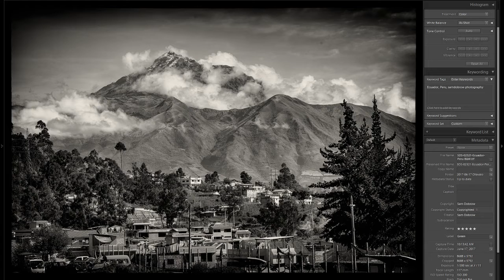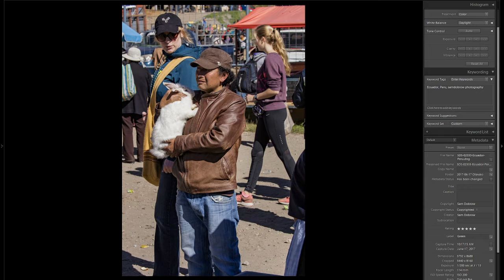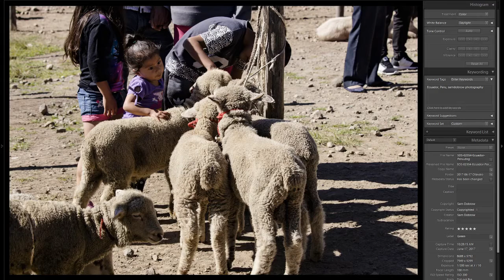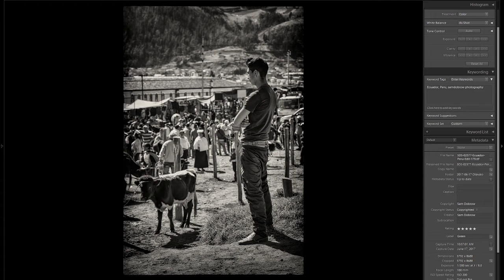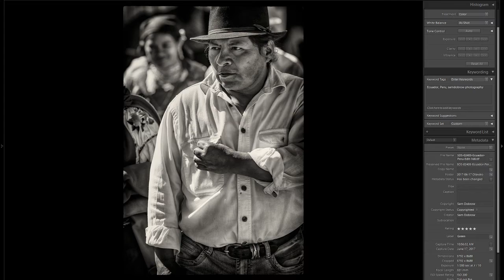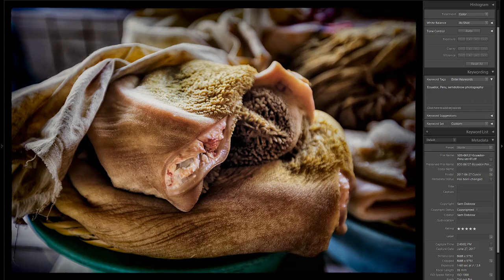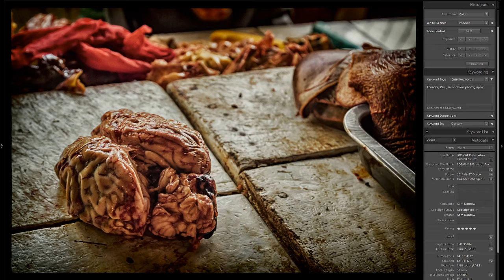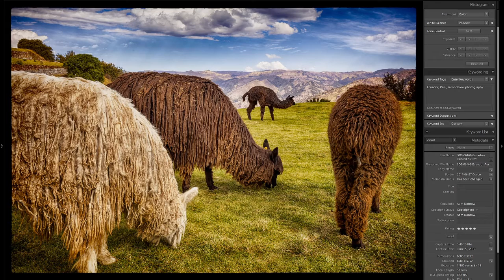Artist Talk with Sam Dobrow: Eat What You Kill (edited)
Original Broadcast: Oct 21 - 4PM

Sam Dobrow takes us to the indigenous live animal market in Otavalo, Ecuador. This market operates much today as it has for centuries. Farmers bring livestock to the market where it is sold for consumption. These  compelling pictures capture the emotional drama of offering what may be family pets up for sale and slaughter. Inside the meat market, we get to see how various animals are prepared for consumption.
indigenous-peoples
live-market
subsistence-farmers
cultural-landscape